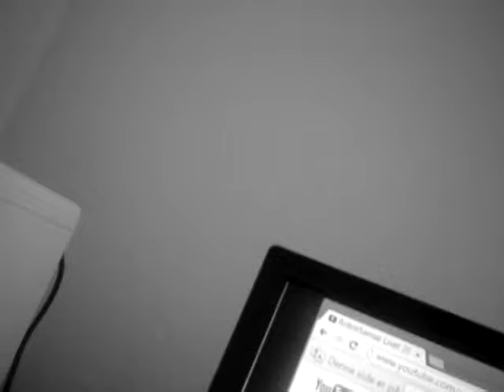RUN N MED AT PRESsE PÅ og FORTÆllE foLk AT De ER DUMME!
KUNO JEG VED DER ER MAGI I LUFTEN..
BRIAN LØKKE TAG TIL SKANDERBOrG OG BLI DER""""""
VOVET FEDTET PRODUCTION